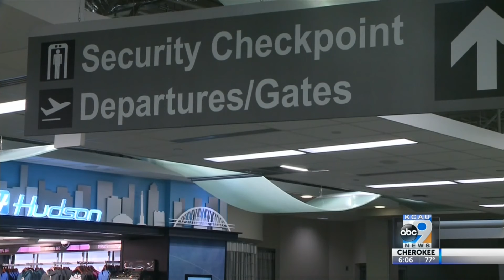Returning to normal